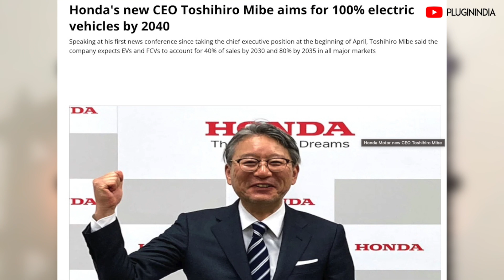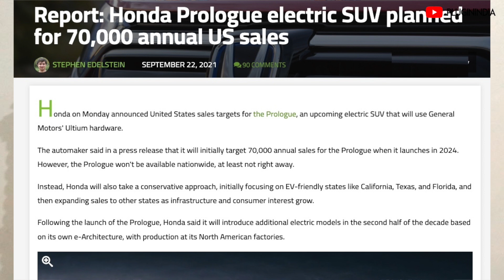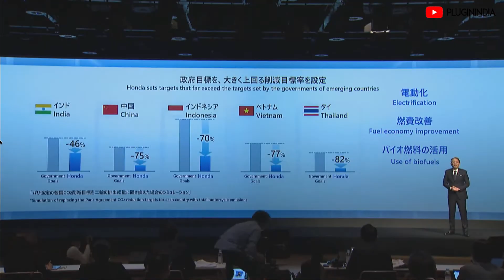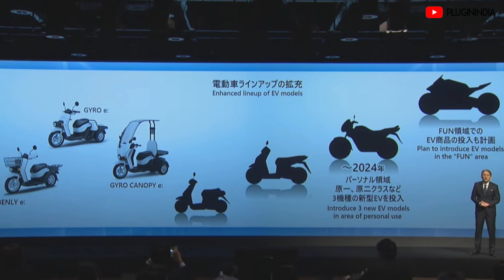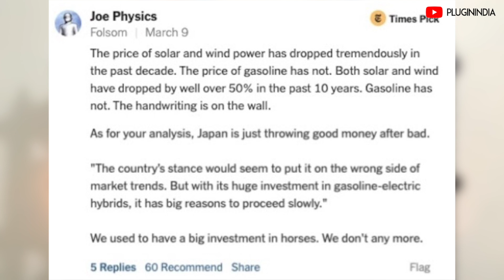Electric Car Watch 🚗 ⚡: Honda's poor Electric Car vision = New Kodak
Continuing our electric car watch series, where we will talk about EV plans of major car brands, take a look at their EV vision, and go over their technology platforms. We will also discuss the EV models in production and look at what we can expect for India.

In this episode of Electric Car watch, we will talk about the Japanese car giant - Honda and their plans for EV's or the lack of them.

Sections
0:00 - Start
0:20 - Honda's EV Plans
02:43 - CEO EV Excuses
04:04 - Honda Two Wheelers
04:56 - Market Share Gifting
06:28 - Honda E & Honda India EV?